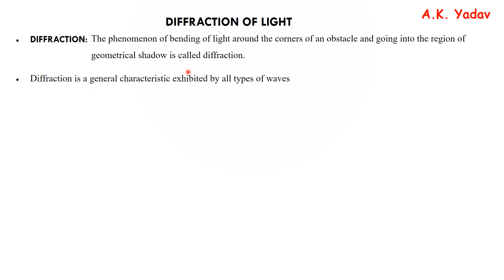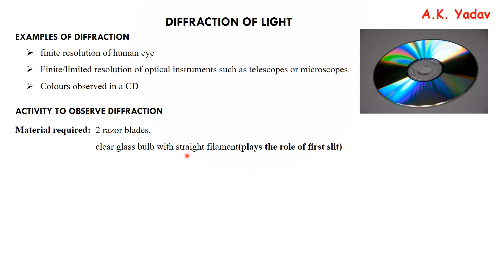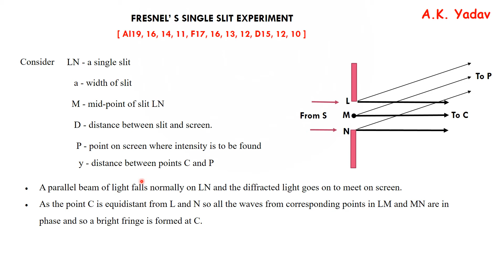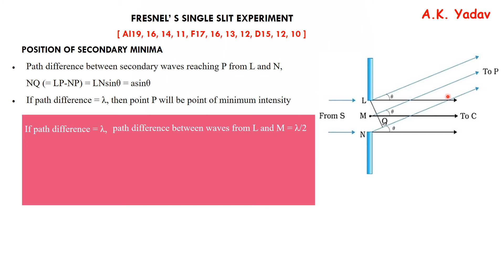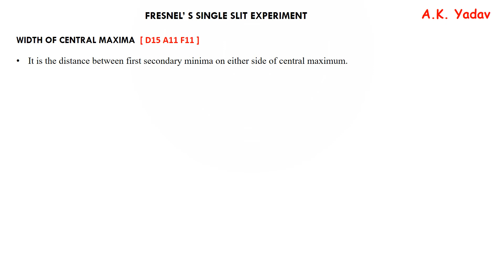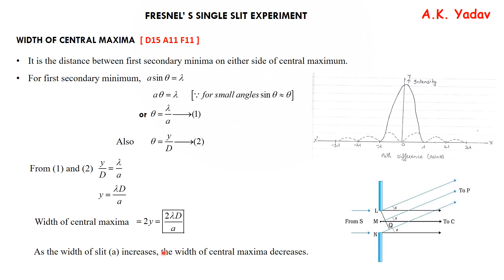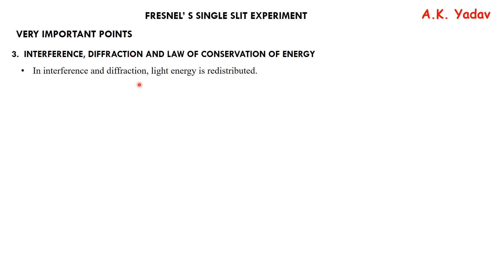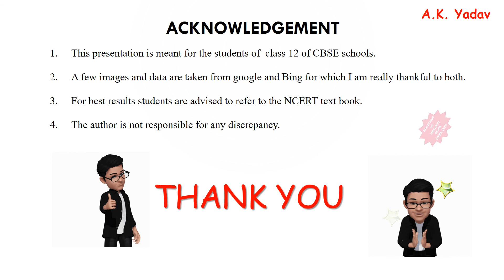Diffraction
Diffraction, Condition of diffraction, Examples of diffraction, conditions of secondary maxima and minima, width of central maxima